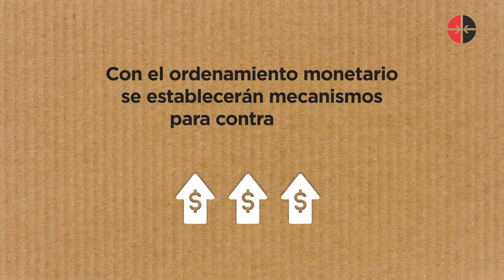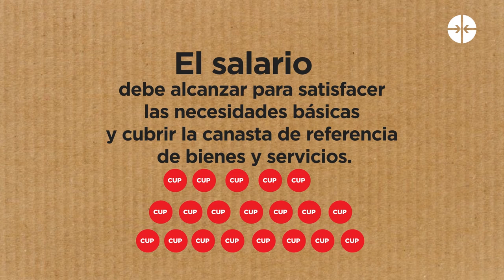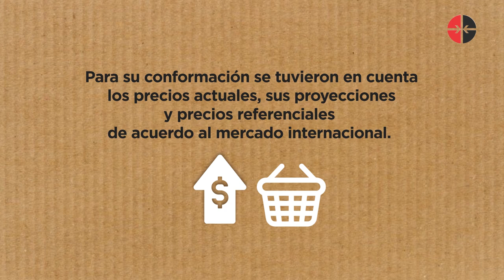¿Qué contiene la canasta de bienes y servicios de referencia?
Sobre la canasta familiar normada, aquí encontrarás oportunas aclaraciones.